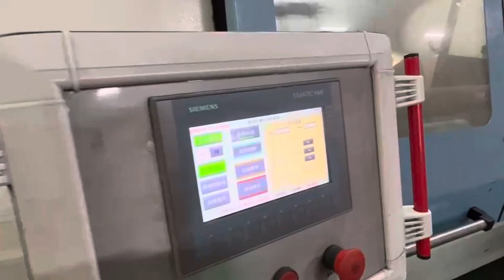pipe grinding machine